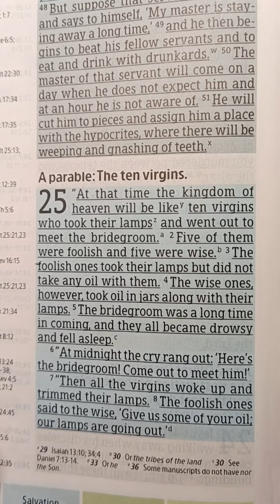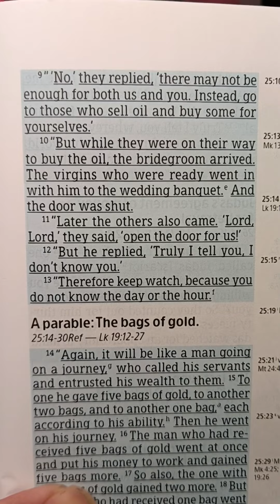Matthew25：1-13 the ten virgins